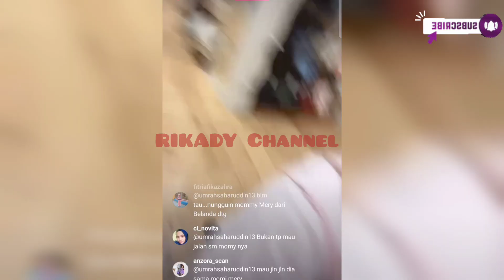WULAN NGAMBEK LUCU ‼️ Bisa Bisanya Ayang Zainul Selucu Ini🤫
Wulan permata
Wulan daa6